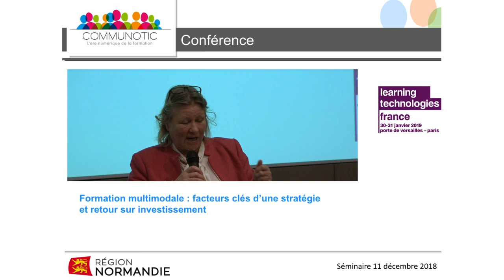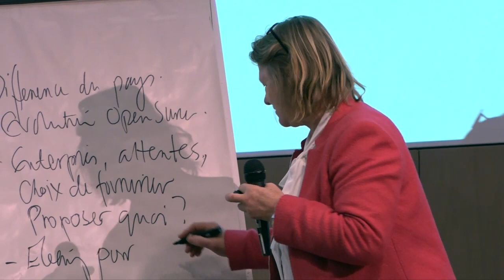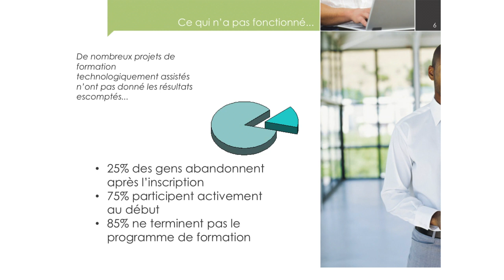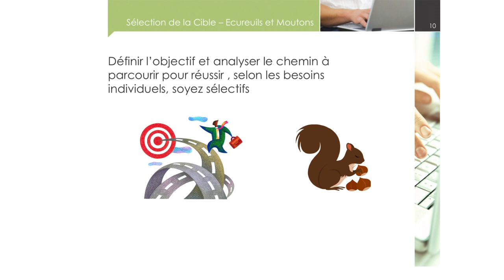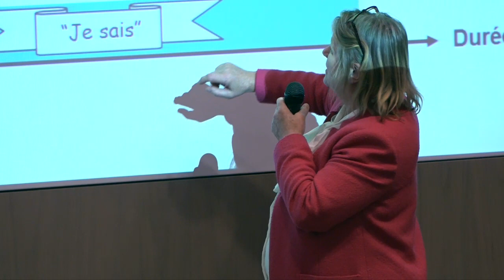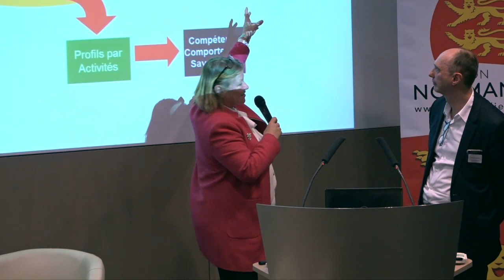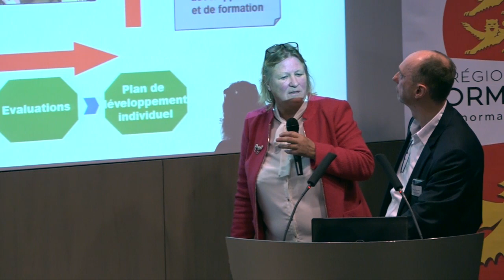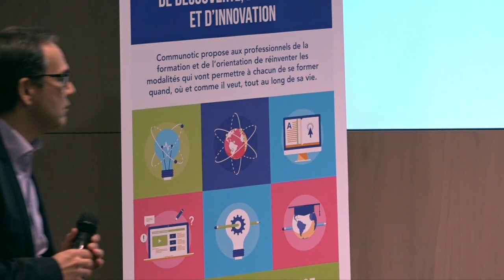Sally Ann Moore : Fondamentaux du e-learning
Introduction de Sally Ann Moore au séminaire Communotic.
Conditions de réussite des projets e-learning et de leur Retour sur Investissement. Sally nous fait part de son retour sur plus de 20 ans d'expérience de mise en place du e-learning dans de grosses entreprises, dans le monde entier.